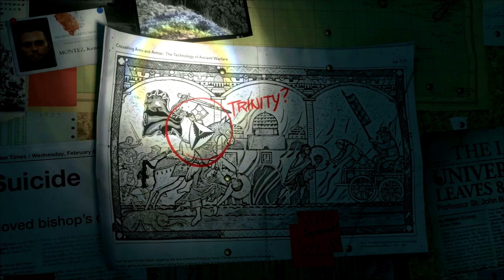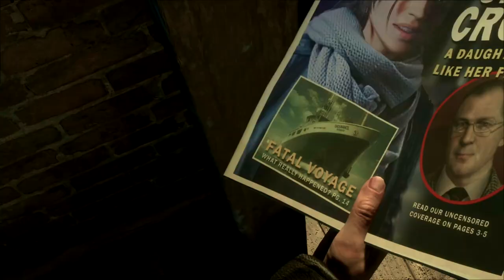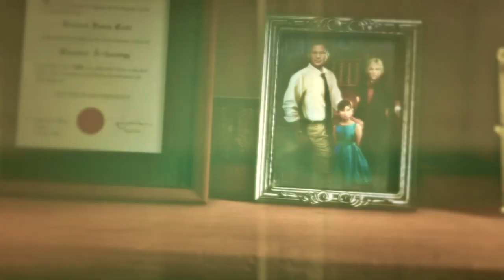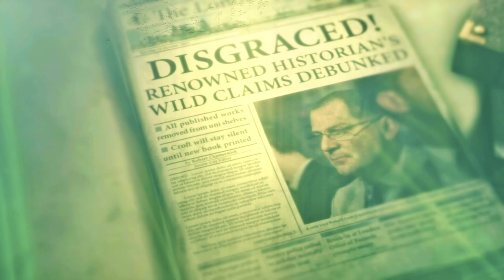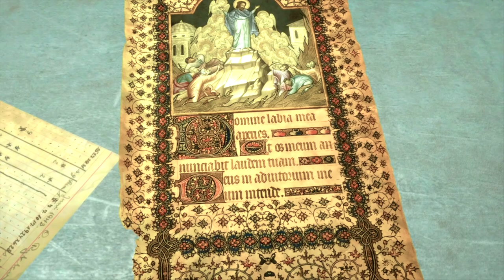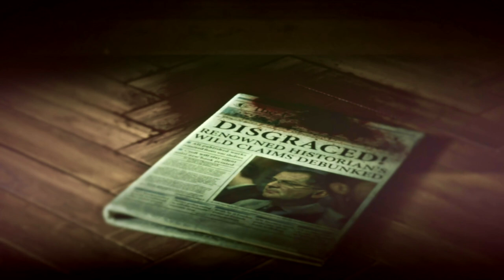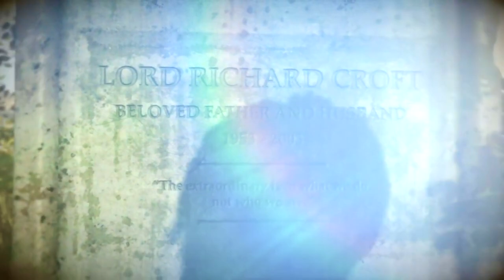RISE OF THE TOMB RAIDER CAMPAIGN STORY ALL CUTSCENE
This is all of the cutscene for Rise Of The Tomb Raider Campaign Story.

After uncovering an ancient mystery, Lara must explore the most treacherous and remote regions of Siberia to find the secret of immortality before a ruthless organization known as Trinity. Lara must use her wits and survival skills, form new alliances, and ultimately embrace her destiny as the Tomb Raider. Experience high-octane action moments, conquer beautifully hostile environments, engage in brutal guerilla combat, and explore awe-inspiring deadly tombs in the evolution of survival action. In “Rise of the Tomb Raider,” Lara becomes more than a survivor as she embarks on her first Tomb Raiding expedition.